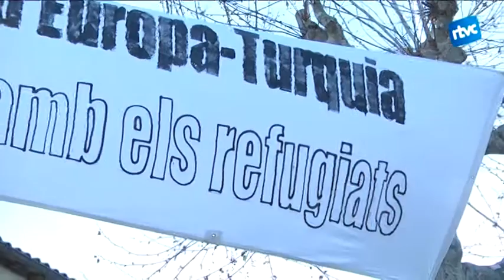Cardedeu Acull exigeix més compromís municipal pels refugiats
Cardedeu Acull ha fet entrega a l’Ajuntament de les 536 signatures que donen suport al manifest de la plataforma, i que exigeix l’actuació dels governs davant la situació dels refugiats. Membres de la plataforma van lliurar les signatures recollides a l’alcalde Enric Olivé, per tal que des de l’Ajuntament es facin arribar a la institució competent de resoldre el conflicte humanitari.